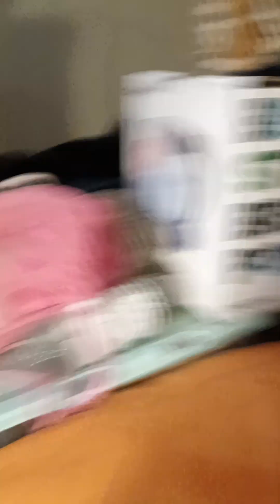Windows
Good Morning Iowa,